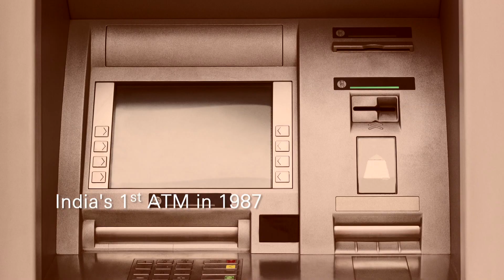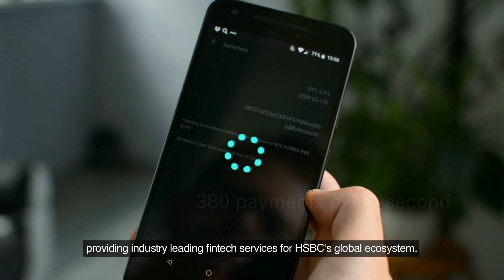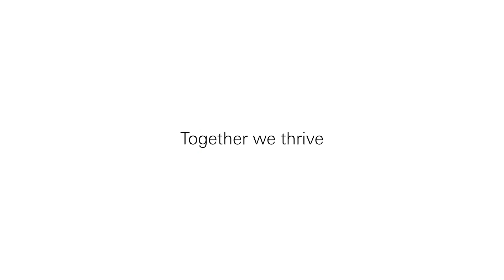A bank that always comes home to India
HSBC has been part of India’s financial landscape and our relationship with India has constantly evolved along with its growth story. Here’s our story of how we go beyond boundaries to do our part to make India power the world.